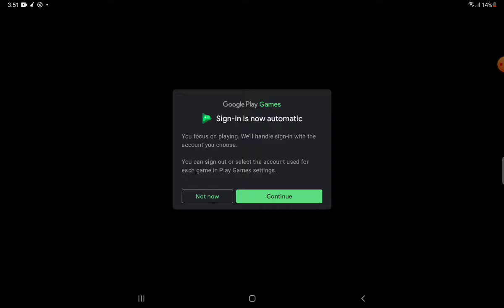playing fgteev goozy game, and goozy was so scary😨